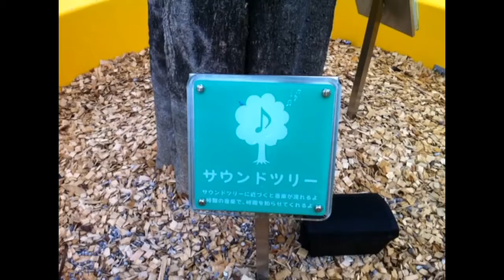イオンモール倉敷サウンドツリー